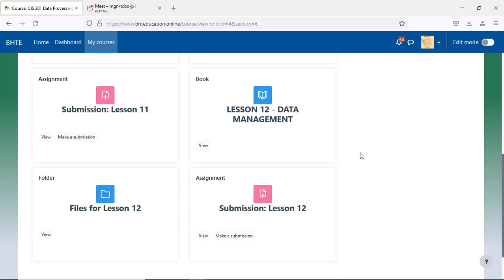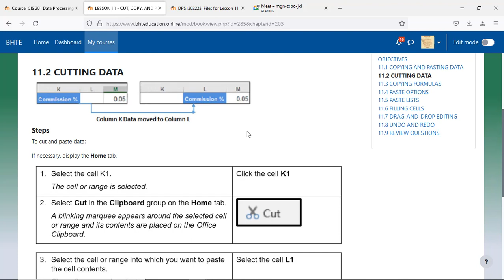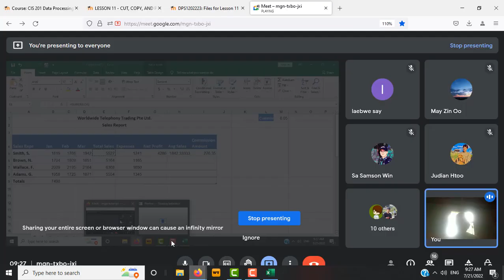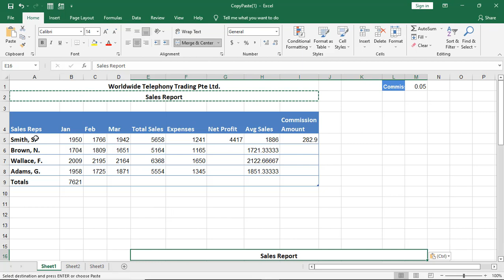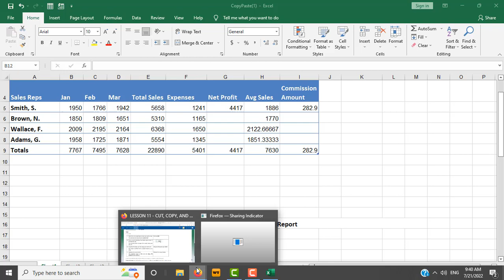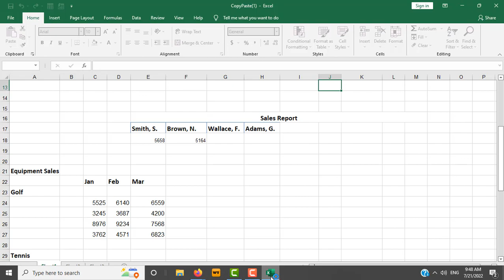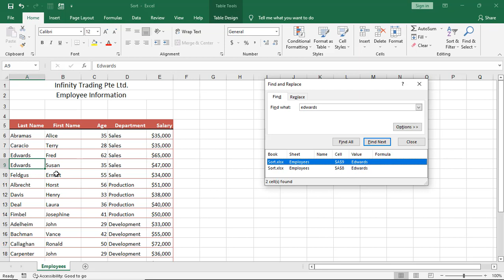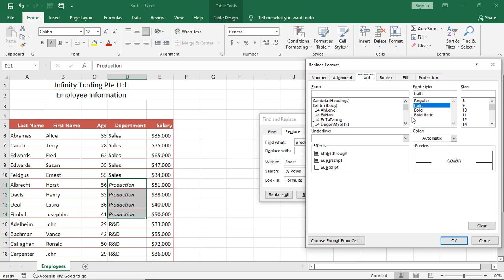Week 7 Class Excel